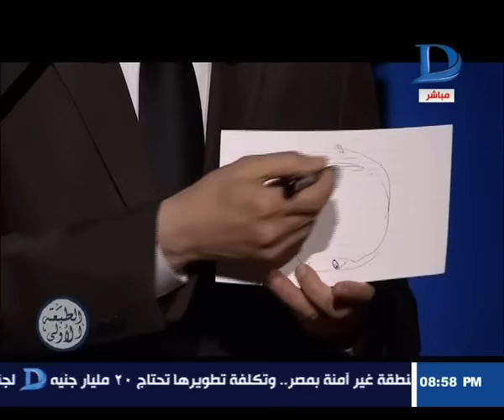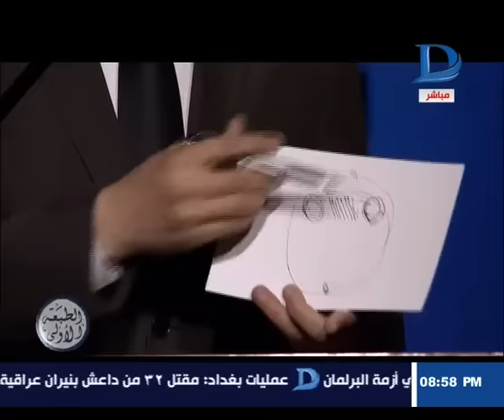الطبعة الأولى| حلقة 22-5-2016 الحلقة كاملة